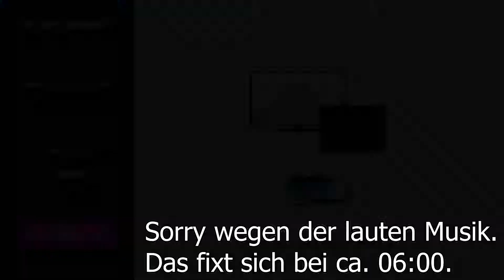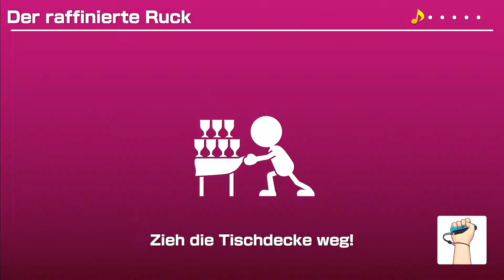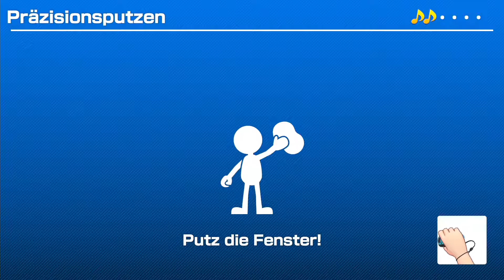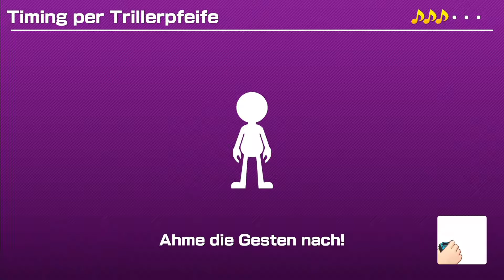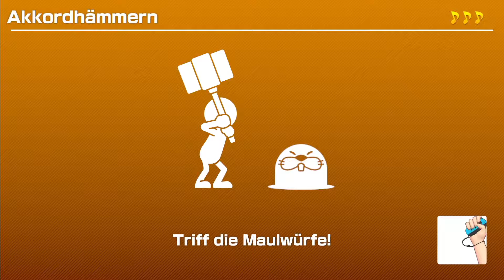Let's Play SUPER MARIO PARTY #1: Sprachlos bei der "Beat-Bühne"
Equipment:
- PC:
GTX 1080 (Msi Aero)
i7-8700k
16 gb RAM (G.Skill: F4-2400C15D-16GVR)

- Mikrofon:
Razer Seiren

- Monitor:
Acer Predator XB281hk

- Lautsprecher:
Logitech Z506

- Capture Card:
Razer Ripsaw